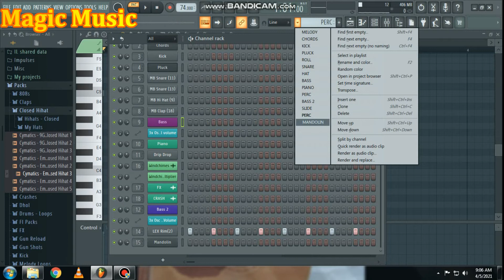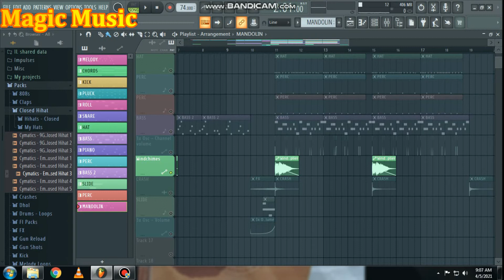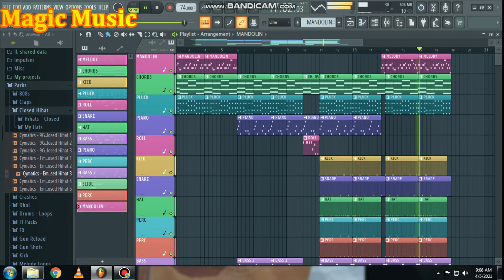How To Make_[ Sad Romantic ]_Beat-in_Fl Studio-( Magic Music )_New Punjabi Song 2021_Free Flp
Music Your :- Magic Music
Software :- Fl Studio 20 Daw
No mix and Master
Song Tempo :- 74
Music Label :- Magic Music

Free flp :- Comment me Your Email I will send You Flp But I will Give the flp after 500 Subscriber so if you take flp so you will be subscribe to my channel and comment me your email and more and more Share and Like The Video

Enjoy The Deconstruction Video .